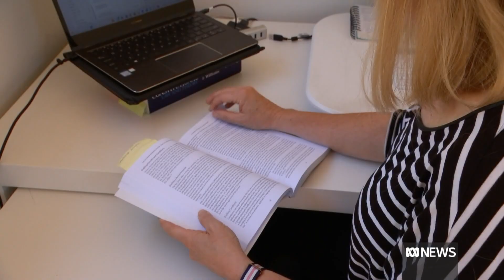The suburbs ill-equipped for rise in single-person households | ABC News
For many people, the Great Australian Dream has meant a three- or four-bedroom home with a backyard in the suburbs. But the dominance of large, family-oriented homes is worsening the rental crisis for some, as more people turn to living alone.